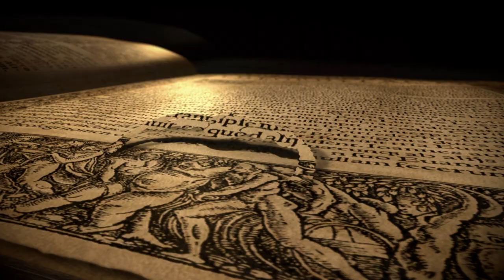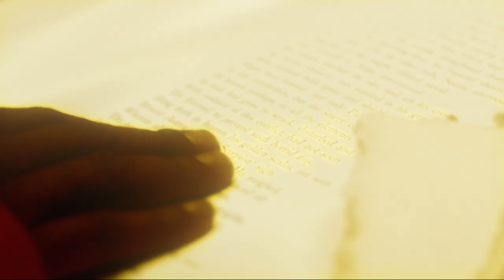Tomorrowland 2012 Introduction - Official Trailer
People of Tomorrowland, time has come to introduce you to a new chapter of a magnificent fairy tale we call Tomorrowland... The fairy tale continues July 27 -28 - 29 at the Recreation Area De Schorre Boom Belgium.